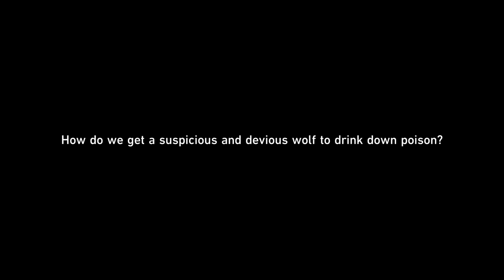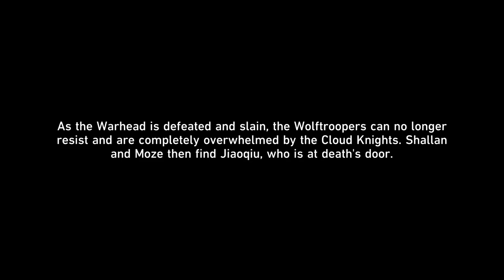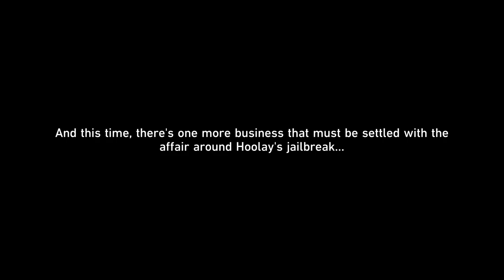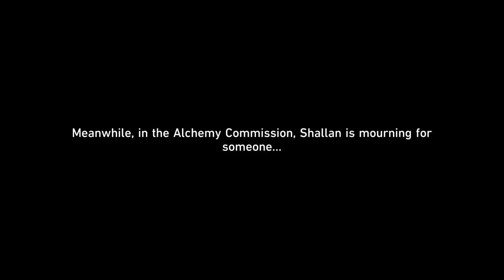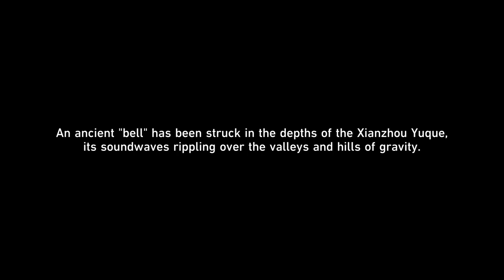Honkai Star Rail 2.5 Trailblazer Quest: Finest Duel Under the Prestine Blue II Ending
Honkai Star Rail 2.5 Trailblazer mission Ending  with minimal exploration.